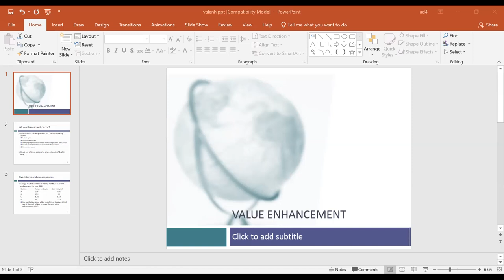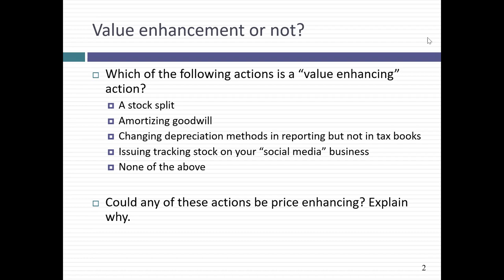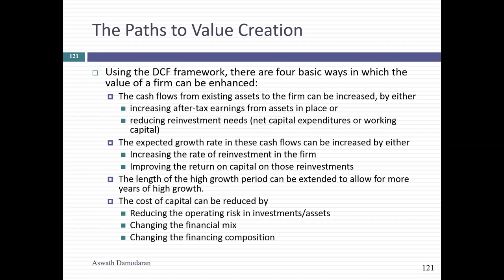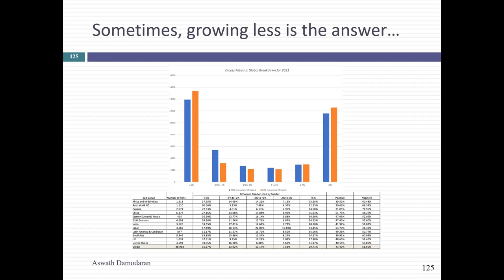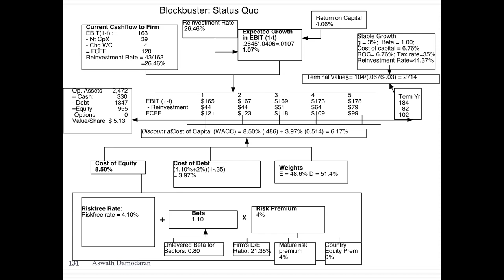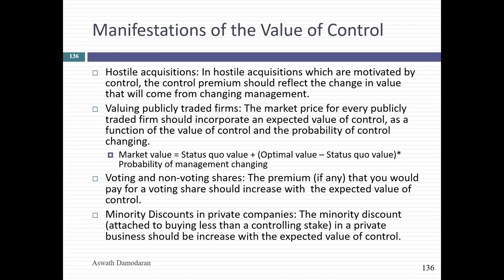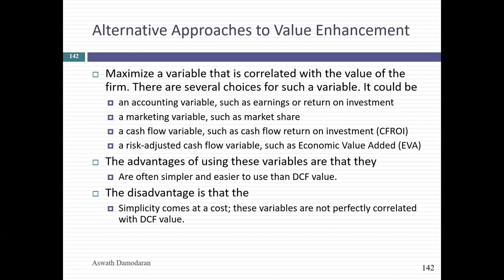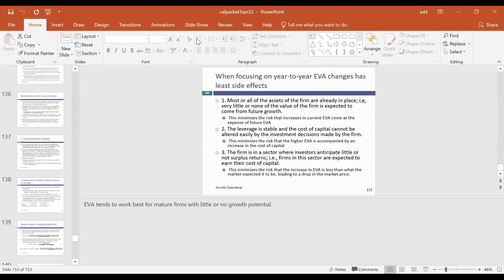Session 25: Value Enhancement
In this class, we started by drawing a contrast between price and value enhancement. With value enhancement, we broke down value change into its component parts: changing cash flows from existing assets, changing growth rates by either reinvesting more or better, lengthening your growth period by creating or augmenting competitive advantages and lowering your cost of capital. We then used this framework to compute an expected value of control as a the product of  the probability of changing the way a company is run and the value increase from that change (optimal - status quo value). This expected value of control allows us to explain why market prices for stocks rise when corporate governance improves, why voting shares usually trade at a premium over non-voting shares (and why they sometimes don’t).